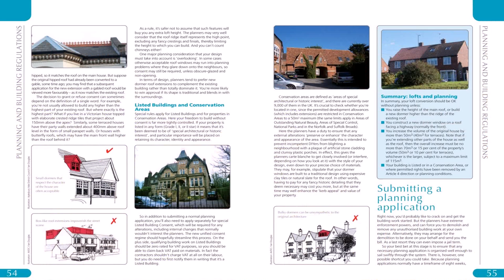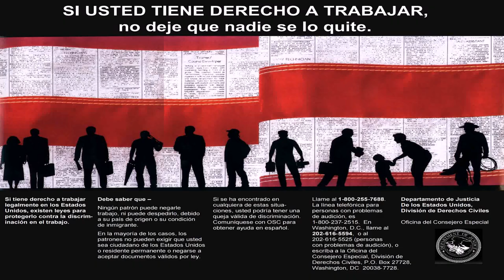Loft Design Ld 100 - Gif Maker DaddyGif.com (see description)